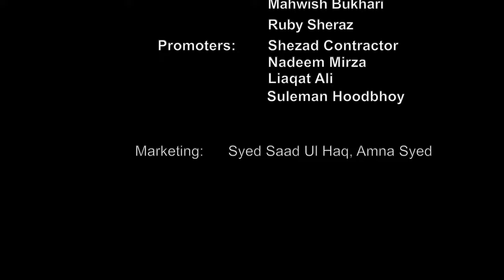Fariha Pervez interview by Ayesha | HD | Dhanak TV USA